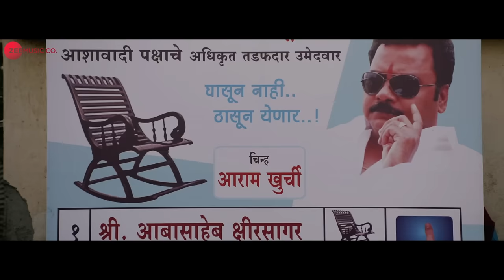Jaganyachya Sangari - Full Video | Mahasatta 2035 |Nagesh Bhosle, Ramprabhu Nakate, Bharat Ganespure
Presenting the full video of Jaganyachya Sangari sung by

Movie - Mahasatta 2035
Singer - Jasraj Joshi
Lyricist - Amit Tribhuvan

Cast - Nagesh Bhosle, Ramprabhu Nakate, Bharat Ganespure & Usha Naik
Production House - Shalin Entertainments
Producer - Ramprabhu Nakate
Director - Ramprabhu Nakate

Set Jaganyachya Sangari as your caller tune - SMS MHSTT1 To 57575